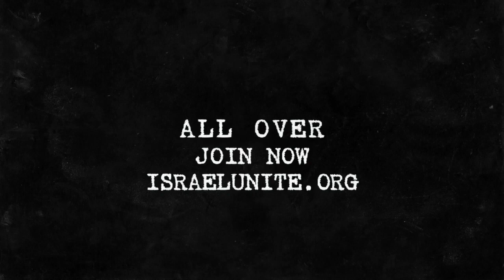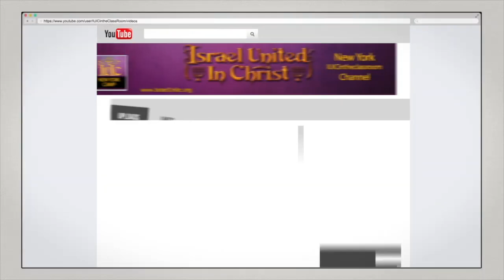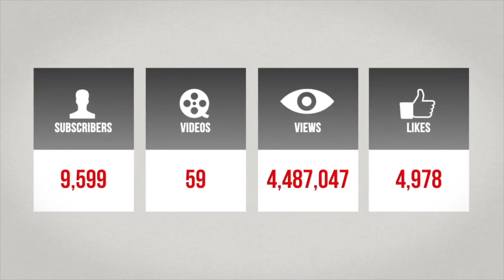IUIC | 15 Minutes with the Captains | 1 JOHN 5 THE CHILDREN OF GOD